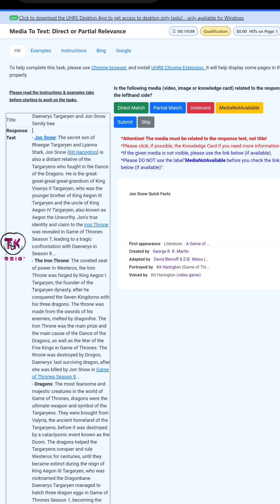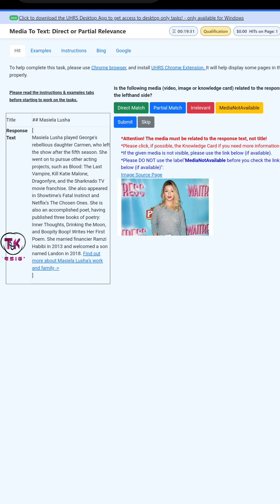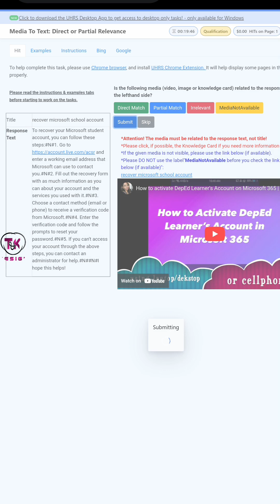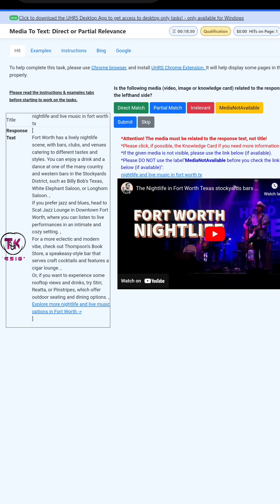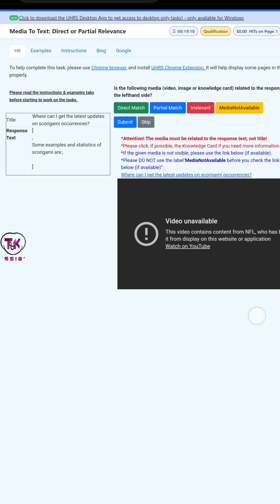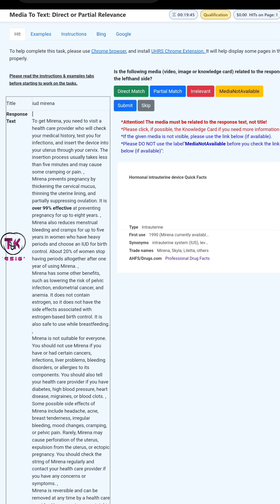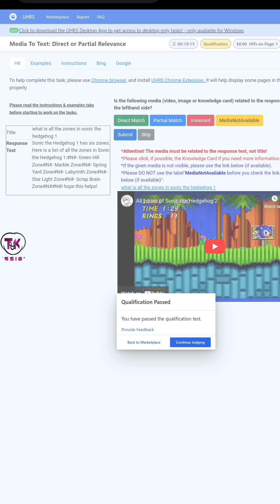Media to Text Direct or partial Relevance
UHRS stands for Universal Human Relevance System. It is a web-based platform for online work that provides small jobs (known as “Hits” or “HitApps”) for home workers, usually involving categorizing and verifying the accuracy of online information. The kind of tasks (HitApps) you complete on UHRS are generally related to improving the performance of online search engines. They’re tasks that require a human eye and can’t reliably be performed by machines.

In this video, you will learn the basic things about UHRS.

Earn money while working at home.

apps needed:

click worker app ( you can get it from Google play store or apple Store)